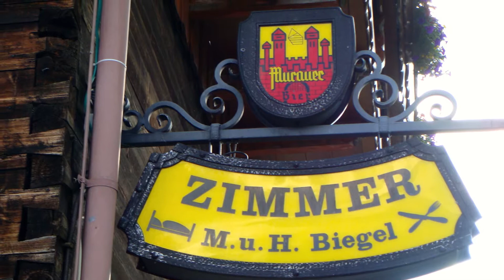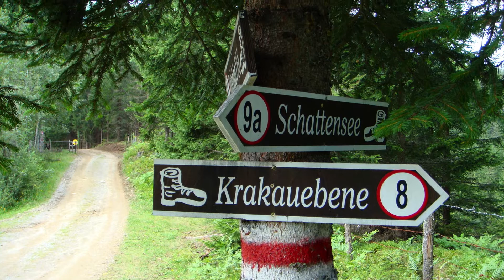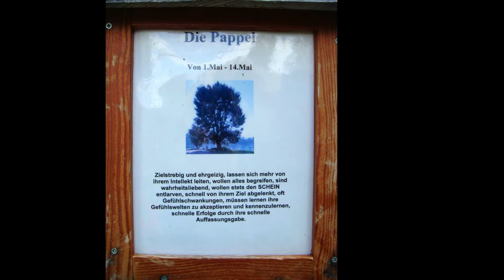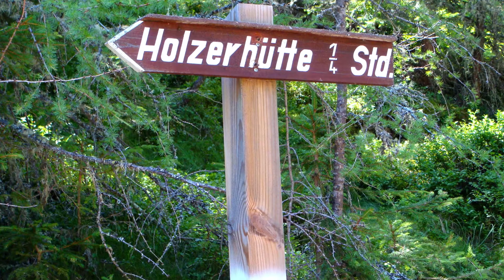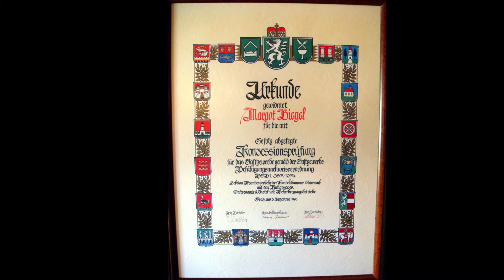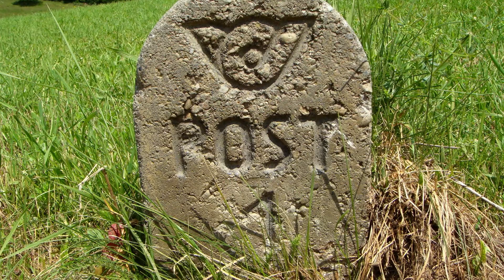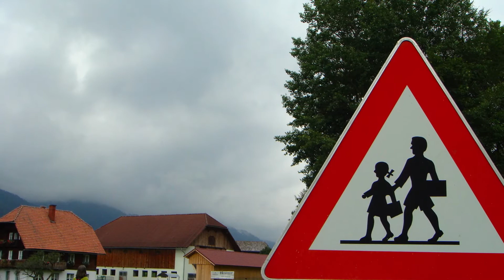Wandelomgeving Gasthof Tauernwirt in Oostenrijk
Ogencursus en vakantie in Oostenrijk
Ogencursus A: van 12 tot 19 juli 2014

Leer beter te zien zonder bril tijdens een vakantie in Oostenrijk. In die vakantie kun je genieten van prachtige wandelingen in de bergen, lekker eten en je leert goed te zorgen voor je ogen! Door de holistische aanpak leer je beter te zien zonder bril. Deze zelfhulpmethode bestaat o.a. uit een krachtige combinatie van de Dr. Bates-methode en de Mazdaznan-gezondheidsleer. Je kunt volop genieten van de mooie omgeving nabij het Gasthof Tauernwirt, gelegen op 1320 meter hoogte. Zie en ervaar de schoonheid van de natuur, waterval, zomerbloemen en zwemmen in een helder bergmeertje. Deze ogencursus en vakantie is voor mensen die willen investeren in vitaliteit, levenskwaliteit en leren gezond goed te zien.

De ogencursus helpt voor:
• Bijziendheid (myopie), astigmatisme
• Verziendheid, ook voorkomen van leesbril
• Scheelzien, luioog, dubbelzien en vermoeide (droge) ogen
• Oogziekten zoals glaucoom, cataract en staar
De cursus staat onder leiding van ervaren ogentrainers: Almuth Klemm van de ogenschool Berlijn en Peter Ruiter van Eye-Tools, (Nederland). Margot Biegel is de gastvrouw van Tauernwirt,  Mazdaznan trainer en de liefdevolle bereider van heerlijke biologische vegetarische maaltijden. De gesproken talen zijn Nederlands en Duits. De groepsgrote is maximaal 14 personen.

Programma van de ogencursusweek van zondag t/m vrijdag.   (Aankomst en vertrek op zaterdag)
Ogentraining met o.a. de Dr. Bates methode, verschillende holistische activiteiten van de Mazdaznan, ogen qigong en wandelen. Voor het ontbijt een uur lichaamsoefeningen met Margot. Na het ontbijt drie uren ogentraining met Peter en Almuth, alsook onderweg bij het wandelen in deze bijzondere natuur. Na het avondmaal verschillende activiteiten o.a. ogen-, schouder-, nekcompressen en voetbaden.Voor een foto-impressie en YouTubes van de ogencursus en wandelomgeving zie de . Hier is te downloaden het programma van de ogencursus, het aanmeldingsformulier en de informatie voor je reis.

Het vakantie adres is het Gasthof Tauernwirt van Margot en Helmut Biegel, prachtig gelegen in het Krakuaebene, Steiermark, 120 km onder Salzburg in Oostenrijk. Informatie over dit Gasthof en routeplanner kun je vinden in de